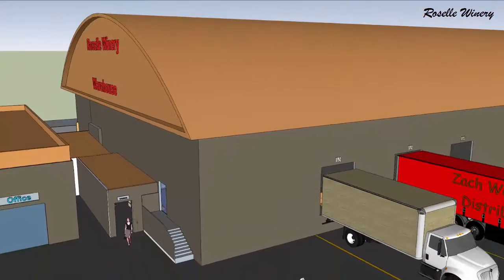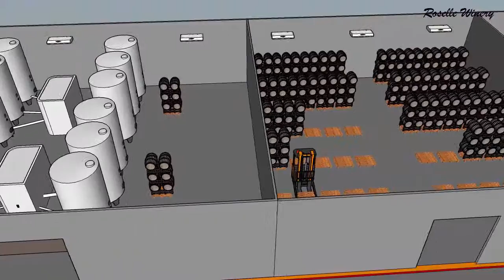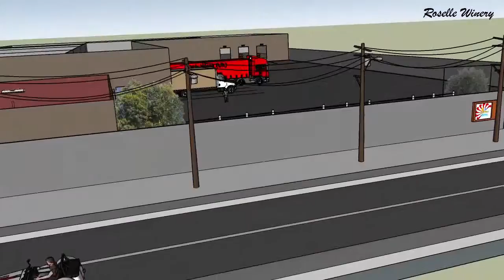Roselle Winery Warehouse - Logistics VRU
งานวิชา คลังสินค้า